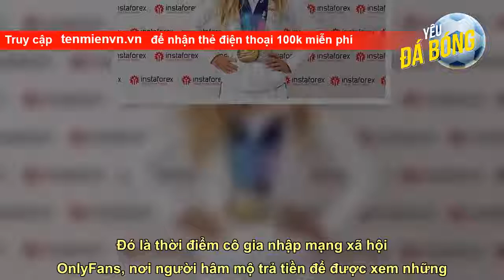Top 10 nữ VĐV hấp dẫn nhất thế giới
1. Alica Schmidt   Alica là một VĐV điền kinh người Đức. Chuyện lẽ ra chỉ dừng ở đây. Nhưng đùng một cái, vào năm 2017, một tạp chí ở Australia phong cho cô là "VĐV nóng bỏng nhất thế giới". Alica không thích danh xưng này, vì với cô thể thao luôn phải là ưu tiên hàng đầu. Nhưng thích hay không, độ nổi tiếng của cô cũng tăng vọt sau sự kiện nói trên. Năm 2018, Alica có 208.000 người theo dõi trên Instagram. Năm 2020, con số này là 745.000. Và năm ngoái là hơn 2 triệu.   2. Alysha Newman   Khách quan mà nói, sự